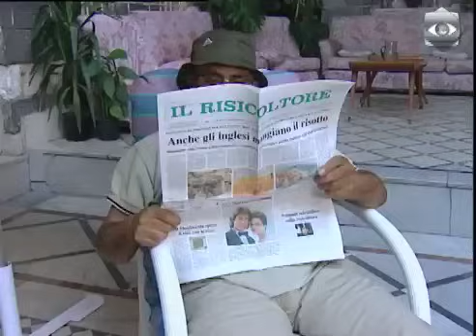بقعة ضوء 2 | نكهة العيلة | كاريس بشار - جيني اسبر - وفاء موصللي | 2 Spot Light